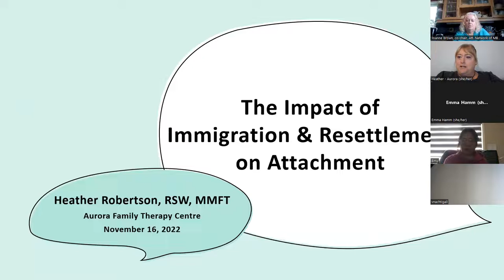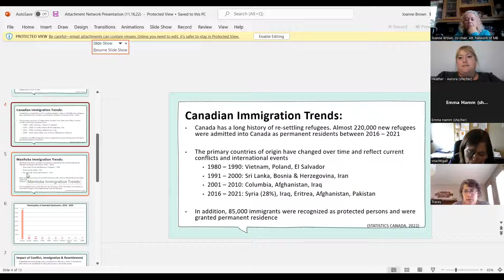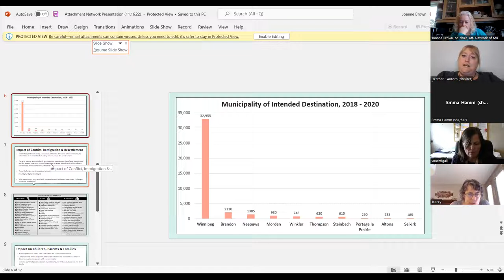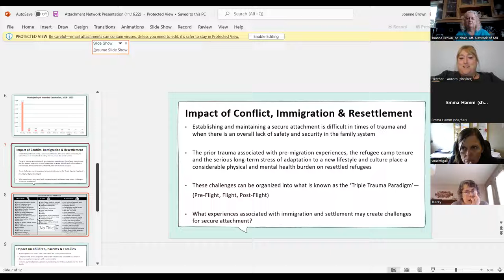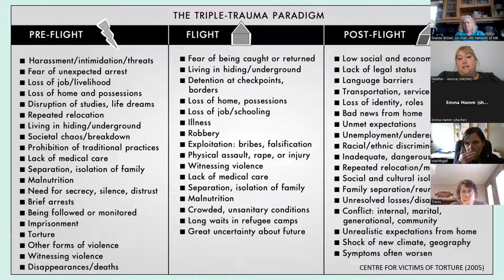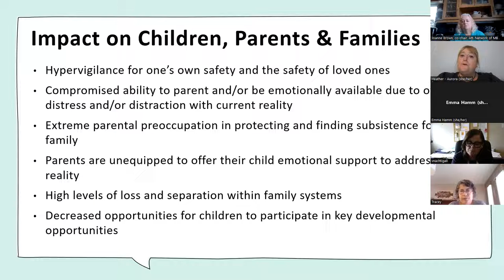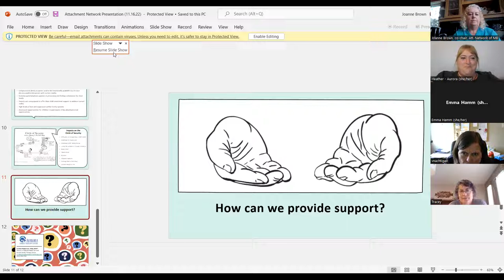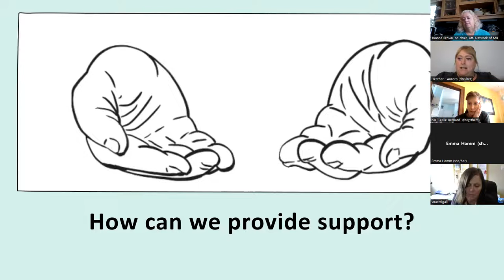The Impacts of Immigration and Re-settlement on Attachment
Heather Robertson is the Director of Mental Health Services at Aurora Family Therapy Centre and oversees the delivery of clinical services to a diverse range of individuals, couples and families across Manitoba. She has over 15 years’ of experience in the settlement sector including program development and delivery, psychosocial support, mental health, advocacy and clinical services.

Heather believes strongly in the power of safe and genuine connections and works from a trauma-informed and attachment lens. She also runs a small private practice and aims to help build resilient individuals, families and communities.

Heather completed her Bachelor of Social Work (2005) at University of Manitoba and her Masters of Marriage and Family Therapy (2018) at the University of Winnipeg. She currently sits on the Board of Directors for the Canadian Association for Marriage and Family Therapy.